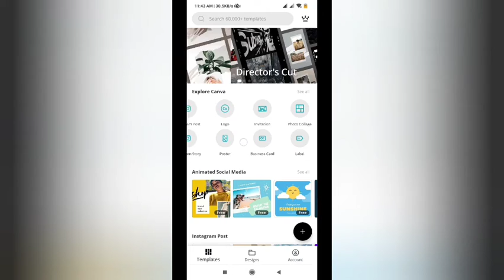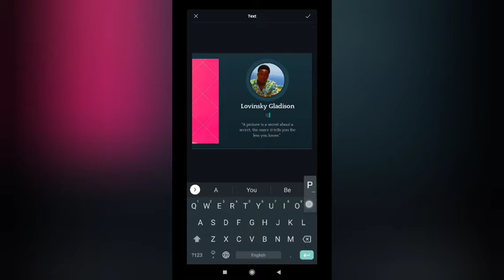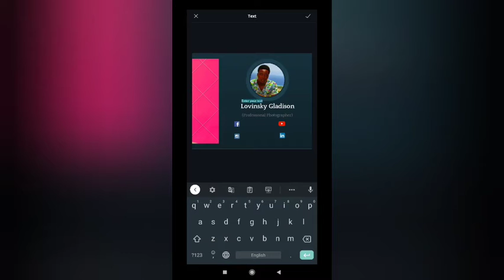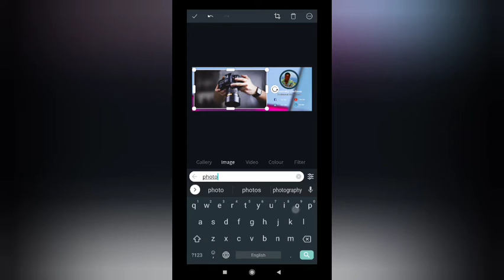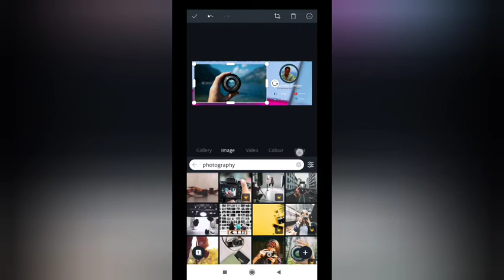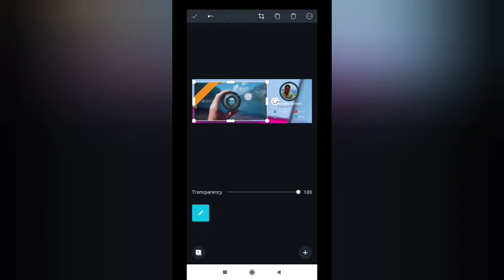Create a Facebook Cover Photo through CANVA (Part 2)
Canva is a web-based graphic-design tool offering a drag-and-drop interface that provides access to hundreds of design layouts for creating presentations, social media graphics, posters, flyers, invitations and more. The tool can be used by both non-designers and professionals to create custom web and print media.

Canva offers the following features:

✳️Layouts for every occasion
✳️Stock images and illustrations
✳️Social media graphics
✳️Library of fonts
✳️Drag & drop editor
✳️Custom templates
✳️Customizable branding
✳️Photo editing
✳️Resize designs
✳️Branded templates
✳️Share photo folders
✳️Organize images into folders
✳️Upload fonts
✳️Transparent backgrounds
✳️Design folders
✳️Photo filters
✳️Stock vectors & photographs
✳️Icons, shapes & elements
✳️Presentations
✳️Multiple document types
✳️Graphs, mind maps, charts, & diagrams
✳️Collaborate with partners
✳️Color code thoughts and ideas
✳️Blog and website posts
✳️Cards and invitations
✳️Business cards
✳️Snapchat geofiler templates
✳️Business logos
✳️Share via email, text, messaging apps
✳️Publish for web & print

If there a any problems or want to know anything Comments below , and don't forget to leave your feedbacks as comments below..   ❣️

Let's meet again in next video( Part 2),
Lovinsky Gladison™